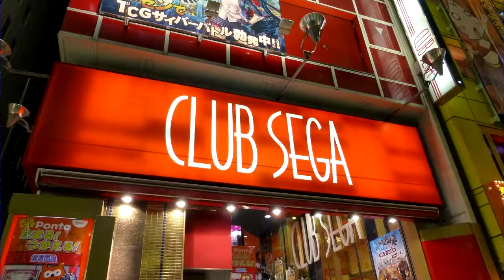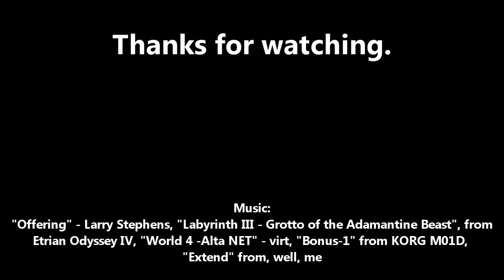A Quick and Dirty Rundown of Chaos Code ❘ Fighting Gems #36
Chaos Code's mechanics have already been explained in extensive detail by other channels, so this video takes a much broader view on the game. Changes made in New Sign are pointed out when necessary.

Make sure to check out if you need a starting point to get your toes wet! Or just go to the Discord channel, if that's your thing. Kids these days. Back in my day we put our tech on forums so that everyone could see, instead of stashing it in a glorified IRC channel! Anywway, my tumblr is